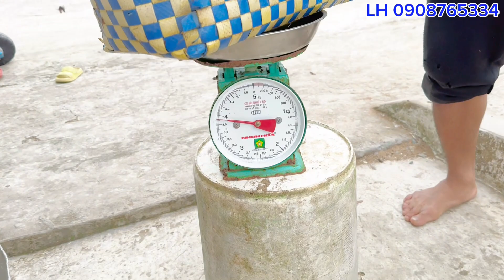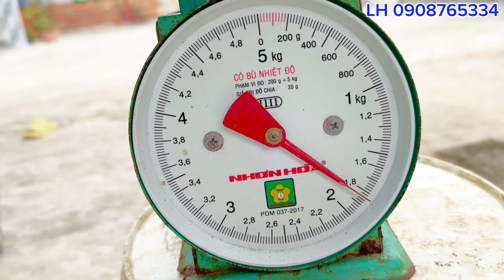#1060. Thăm Lờ Dính QUÁI VẬT Vợ Khmer Vui Mừng. Visiting MONSTER Khmer Wife Happy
Bán Mật Ong. Bán Trúm Lươn.
Bán Rượu Ong. Bán Mở Trăn.
Xin LH 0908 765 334. Giúp Điệp.
Anh Định Bán Lờ Cá Lóc.
Xin LH 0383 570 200. Vũ Điệp Chân Thành Cảm Ơn Cả Nhà Rất Nhiều.
Hôm Nay Hai Vợ Chồng Đi Thăm Lờ Cá Lóc Dính Được Con Rắn Ri Cá Ngon Lành.
Vũ Điệp Vlog Mến Gởi Lời Chúc Đến Ông Bà Cô Dì Chú Bác Anh Chị Em Gần Xa Trên Khắp Mọi Miền Đất Nước Buổi Tối Luôn Vui Khỏe An Lành Hạnh Phúc Trong Cuộc Sống 🤝💜💜
Today, the couple went to visit the snakehead fish farm and got a delicious fish snake. Vu Diep Dear Vlog Sending Wishes to Grandparents, Aunts, Uncles, Brothers and Sisters Near and Far, All Over the Country, Always Have a Happy Evening, Health, Peace and Happiness in Life 🤝💜💜